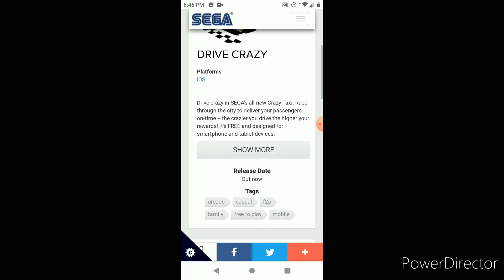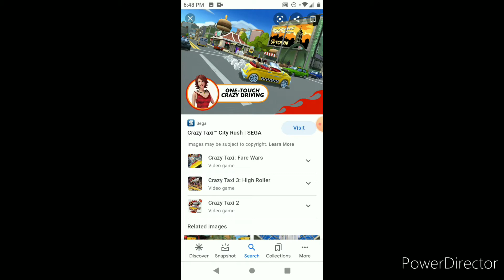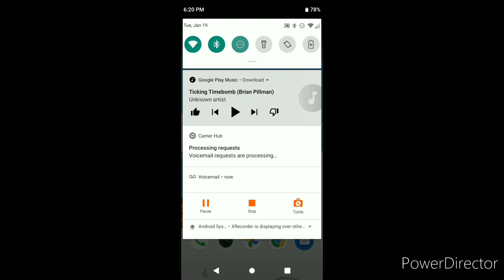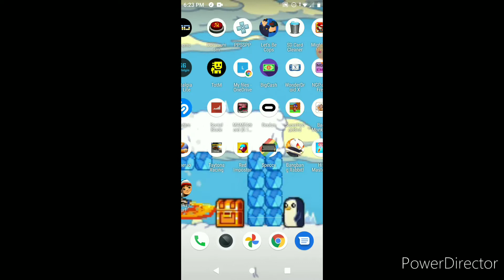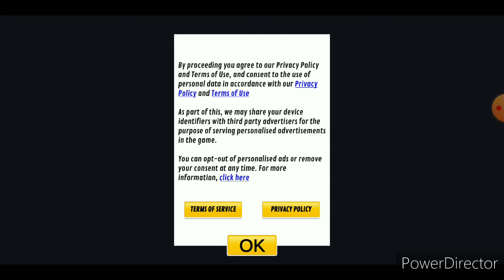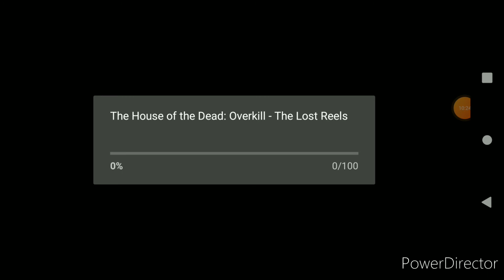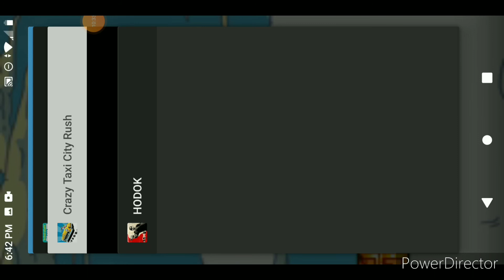three mobile games Sega won't tell you about